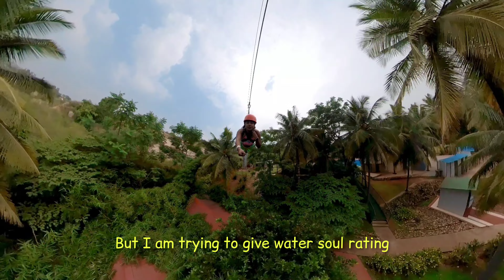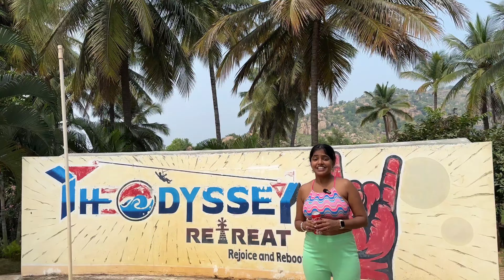The Odyssey Retreat Resort | Kanakapura | Best Water Park in Bangalore | Zorb Ball | Wave Pool | Fun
Here’s what all I have done with my 20 coupons in The odyssey retreat.  In a recent weekend getaway I visited this resort near Bangalore that has been an adventure haven. The resort was a combination of serenity and thrill all at the same time from beautiful surroundings, mornings treks, rain dances to all the fun filled activities.

I have done activities such as Fish spa, Land zorbing, Zorb ball fight, Archery, Ring toss, Bottle shooting, Funky monkey, Sky cycling and Flying fox.

Apart from the activities that you can enjoy they also have this very cool wave pool that operates in the evening.
There are 2 other small pools, which were open throughout the day for swimming.

I got to interact with a lot of people and even made few subscribers 😂 by giving away coupons. So me and my partner had a great time and if you go here with your big group of friends, you can play a lot more activities like the human foosball, cricket, badminton and basketball.

Speaking of the commercials

They have a lot of different kind of cottages available, starting at INR 6500 /night

If you wish to stay in the Bamboo cottage as I did, it would cost you around INR 10500 /night (Including Food and Activities)

They also have Day out packages

1. 9AM to 6AM with food (including breakfast, lunch and hi tea), all the games, wave pool, and 10 adventure coupons it costs you INR 1599 /person

2. 10AM to 6AM the same package as above excluding the breakfast, the tariff is 1499 /person

Check their website for more details

Location

I had cover almost every book and corner of the resort here in this video, but there are a lot more activities that I didn’t do like zipline, water rolling etc.

Pro Tip : Don’t forget to bring your swimwear for the most beautiful wave pool, and active wear for various adventure activities.

00:00 - Intro from Fish Pond
01:15 - Resort Intro
01:51 - Bamboo Cottage
04:21 - Activities List
05:16 - Indoor and Outdoor Games
05:50 - Human Foosball
06:37 - Accessibility
07:30 - Wave Pool
09:33 - Best Rain Dance
09:56 - Land Zorb Ball
12:12 - Trek
13:00 - Nature
13:26 - Zorb Ball Fight
14:43 - Refreshment Drinks
15:58 - Archery, Ring Tossing, Bottle Shooting
17:33 - Subscribers Hunt
18:03 - Flying Fox and Watersoul Factor
18:55 - Funky Monkey
19:43 - Sky Cycling
20:15 - Final Rating
20:50 - Outro

I hope you watch the vlog till the end :)